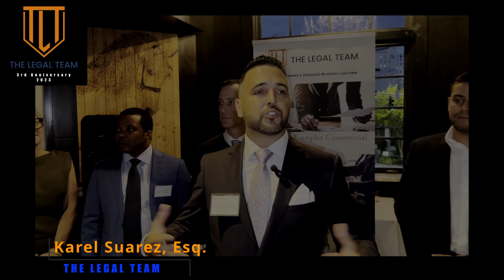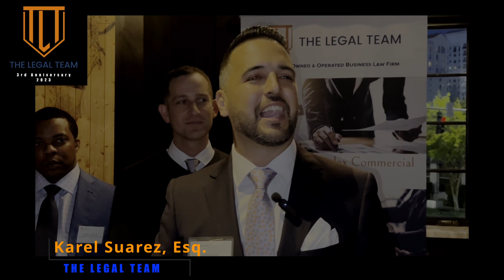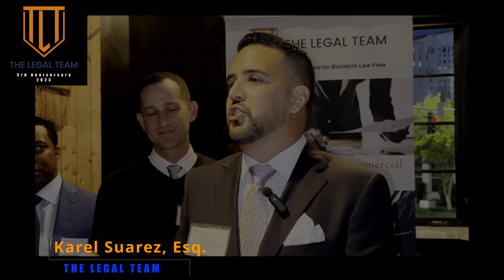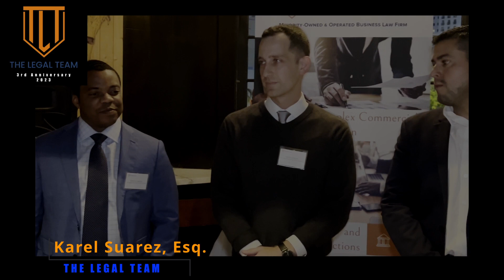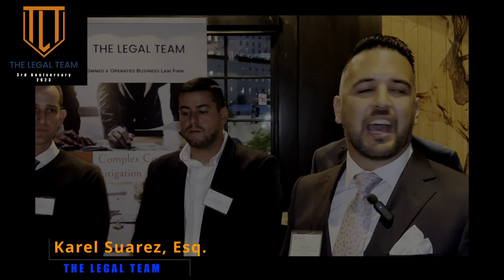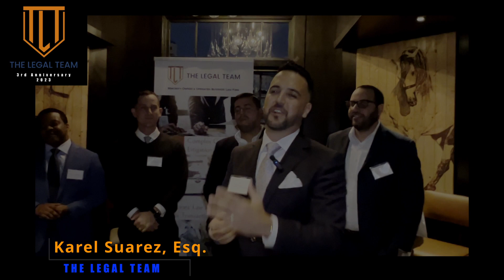Speech from Karel Suarez, managing partner of The Legal Team, in celebration Third Year Anniversary.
On September 28, 2023, The Legal Team celebrated its Third Year Anniversary along with its clients and colleagues. Here is a speech from its managing partner, Karel Suarez, during the celebration.